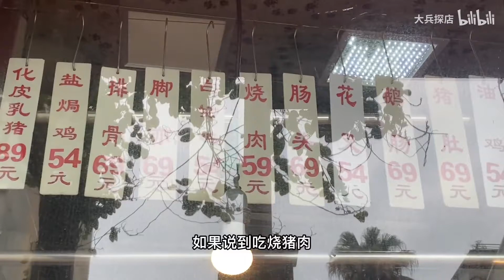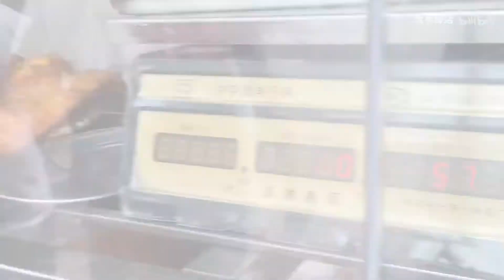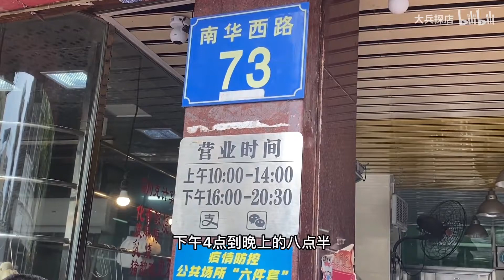深藏老街巷41年老字号，广州最好吃烧猪肉，生意火爆2小时卖光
森成烧腊，广州一间41年老字号烧腊店，开业至今生意火爆，但却从来不开分店，出品地道，招牌烧鹅、叉烧、卤水大肠、烧猪肉味道一试难忘。